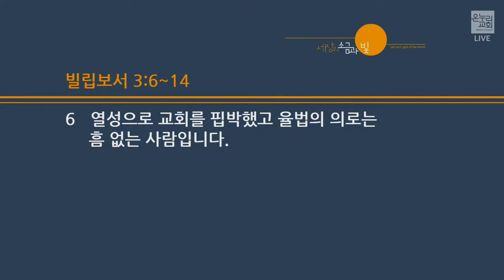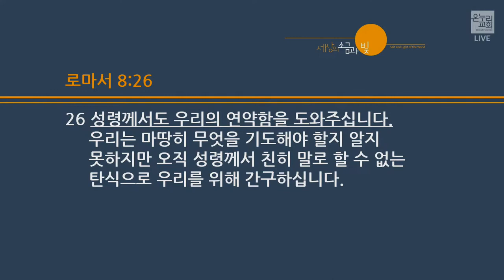[신동식 담당목사] 성도의 거룩한 탄식 (로마서 7:15-25) | 2022.09.11(일)